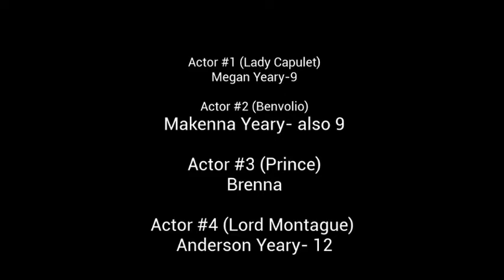Act 3, Sc. 1: Romeo is Exiled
-- The Capulets demand justice for Tybalt's death.
-- Benvolio explains to the Prince that Romeo was avenging Mercutio's death.
-- The Prince exiles Romeo.

Romeo & Juliet - Produced in Quarantine by the Talented & Gifted Theatre class, Blythewood High School, Spring 2020